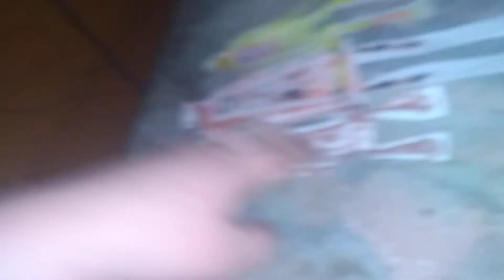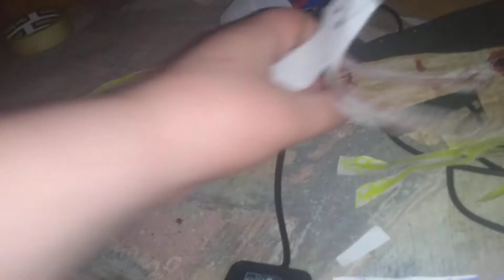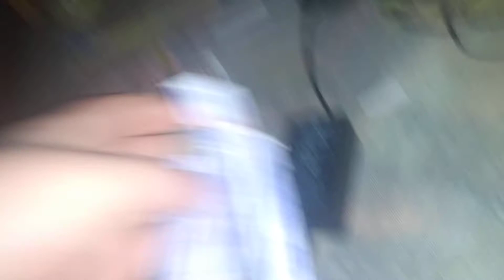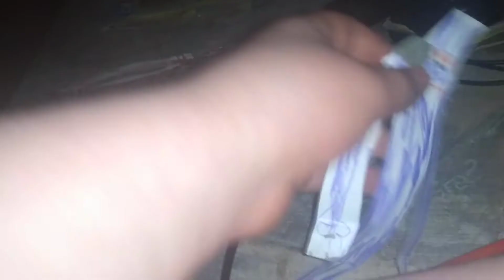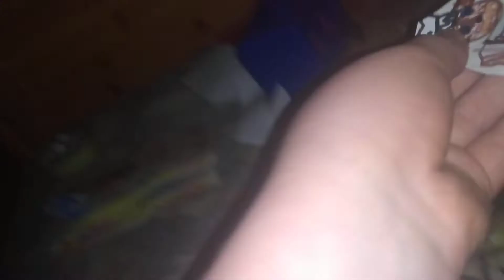Paper fnaf foxy.exe EP 2 foxy is back